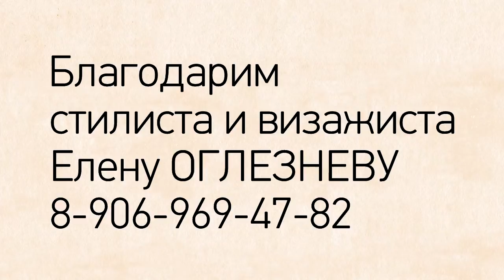"Женский клуб" - восстановительные процедуры для волос (Бийское телевидение)